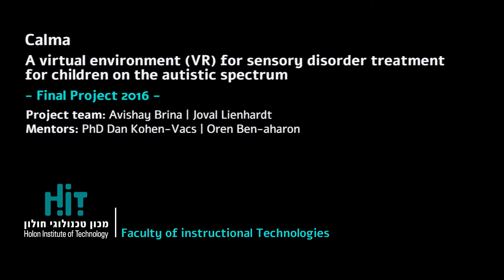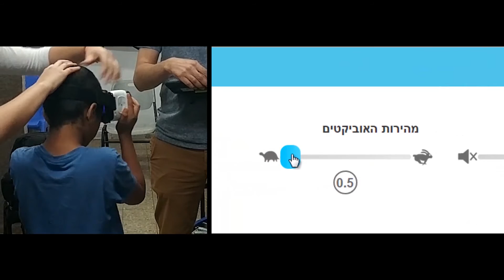CALMA | Avishay Brina | Joval Lienhardt | Final Project 2016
A virtual environment (VR) for sensory disorder treatment for children on the autistic spectrum
Final Project 2016

Calma system is a treatment tool for regulating the senses for children on the autistic spectrum and aims to reduce stress and increase children's awareness of their sensory needs. Treatment takes place in a virtual world that simulates underwater environment controlled by the therapist control interface.
Calma is a unique tool for therapists in the field of special education, because it allows control over all visual and auditory stimulations that the child exposed to. The system is designed for medium-high functioning children’s, between the ages of 6-21 and with an affinity for technology.

The system consists of two parts :
Therapist Control interface
The control interface allows the therapist to control the stimulations in the virtual world in real time. The interface is divided into 3 parts: General settings, objects by complexity and scenarios. At the end of every treatment the settings of the virtual environment are saved, in order for the therapist to continue the treatment from the same point another time.. In addition, he can manage  several treatments for different children's.

Virtual World
Using Samsung Gear VR googles, the child enters the underwater virtual world, and gets exposed to a minimum of stimuli. The therapist can add and remove objects to the world according to the child’s needs. With an additional screen the therapist can track the virtual environment from the child’s point of view using a mirroring service.

Project team : Avishay Brina | Joval Lienhardt
Mentores : PhD Dan Kohen-Vacs | Oren Ben-Aharon
Faculty of instructional Technologies, HIT